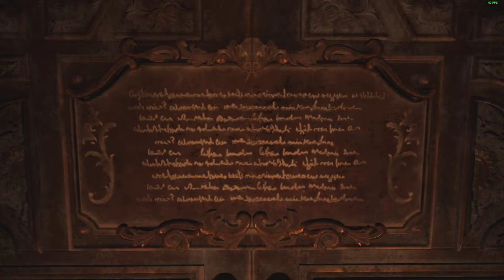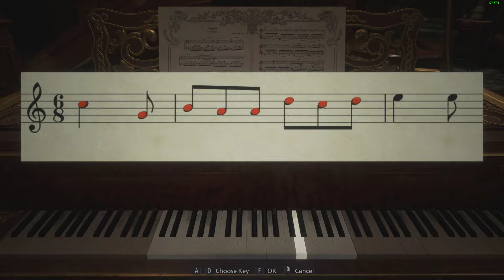Resident Evil Part 2 Unedited